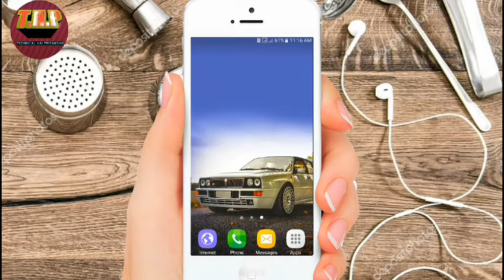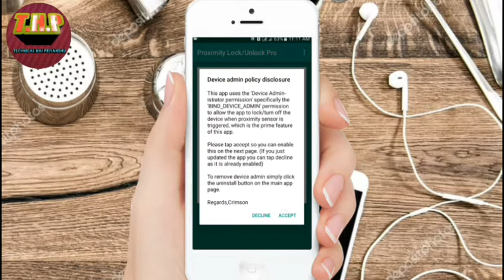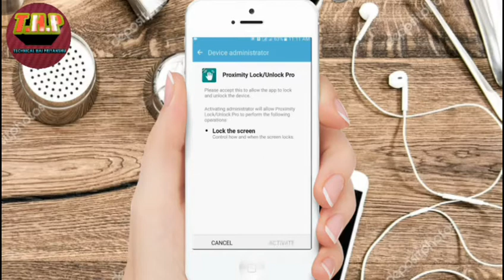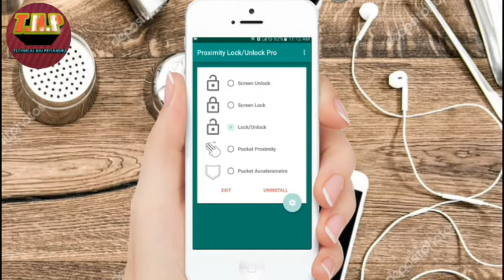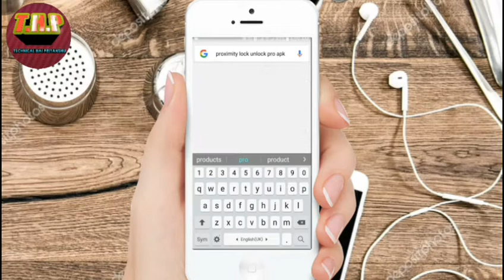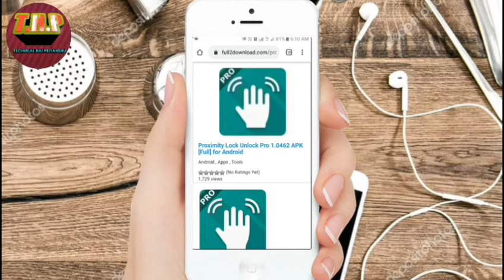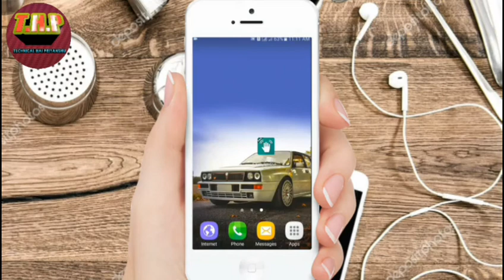अब आपका मोबाइल उंगली दिखाते ही LOCK हो जाएगा NEW TRICK //👆📲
Technical hai priyanshu
           हे गाईस आज की इस विडियो में मैं आपको एक ऐसी सेटिंग बताऊंगा जिससे आप जब आपने मोबाइल को उंगली दिखाएंगे तो आपके मोबाइल lock हो जाएगा
सो गाईस यह सेटिंग करने के लिए आपको एक application download करनी होगी ।

सो गाईस आगर आपने आभी तक video  को like नहीं किया है तो like कर दीजिए

धन्यवाद